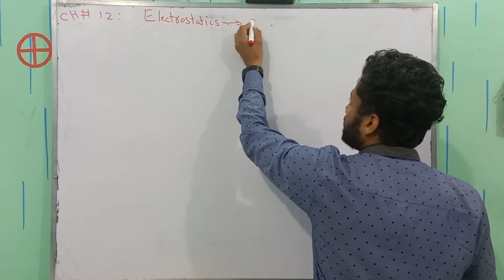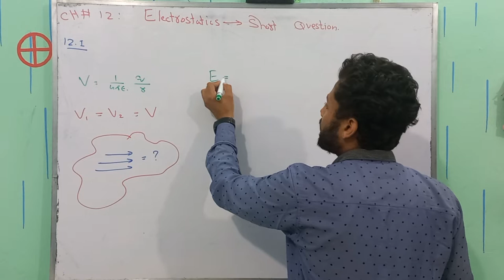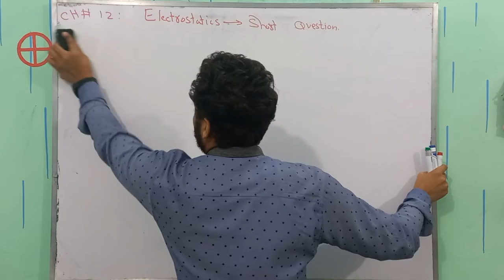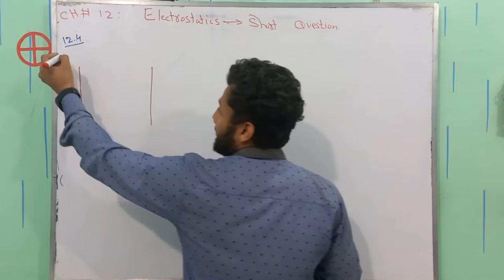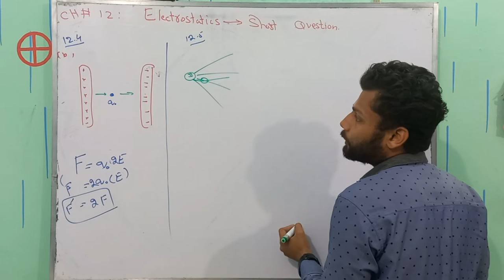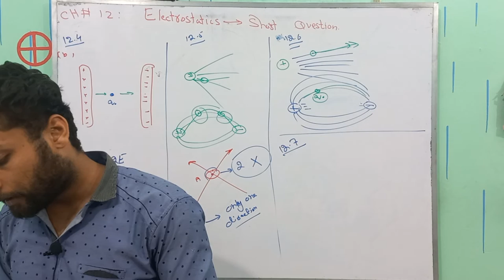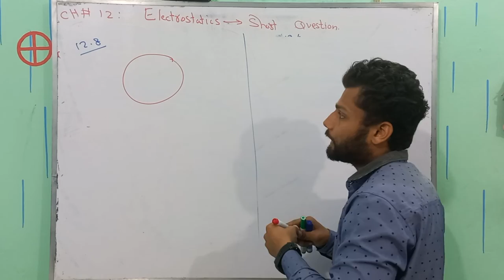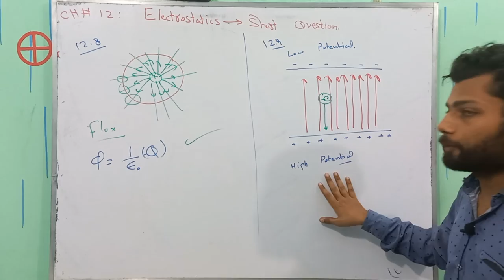Chapter 12 Short Questions 2nd Year Physics | Electrostatics | Physics Buddies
Are you struggling with electrostatics and need help preparing for your 2nd-year physics exam? If so, you're in the right place! In this video, we will go through a series of exercise short questions on Chapter 12: Electrostatics.

Electrostatics is an important topic in physics that deals with studying electric charges at rest. It is essential to understand the principles of electrostatics if you want to have a strong foundation in the subject. This video is designed to help you do just that by providing you with a range of questions that test your understanding of the key concepts.

We will start by discussing the basics of electrostatics, including Coulomb's law, electric field, and electric potential. Then, we will dive into more advanced topics such as Gauss's law, electric potential energy, and capacitance.

Each question is carefully crafted to help you improve your problem-solving skills and reinforce your knowledge of electrostatics. We will provide you with step-by-step solutions to each problem, so you can follow along and learn from our approach.

Additionally, we will also provide you with some tips and tricks on how to tackle tricky questions and common mistakes that students make while solving problems related to electrostatics. By the end of this video, you will feel more confident in your understanding of electrostatics, and you will be better equipped to tackle any question that comes your way.

Whether you're studying for an exam or just want to review and sharpen your skills, this video is an excellent resource to help you achieve your academic goals. So, grab a pen and paper, and let's get started!
Time stamps;
00:00 Intro
01:03 Q 12.1
03:26 Q 12.2
05:23 Q 12.3
08:16 Q 12.4
10:19 Q 12.5
11:47 Q 12.6
13:23 Q 12.7
15:29 Q 12.8
17:14 Q 12.9

Hello!
We aim to make science education accessible and engaging for students. We focus on FSc Physics and related topics, helping you build a strong foundation in this fascinating subject. From basic concepts to advanced topics, we've got you covered. Join us on our journey to understand the physics underlying our everyday lives and advance your knowledge to new heights."
Other related tag searches are
Electrostatics exercise problems
Physics electrostatics practice questions
2nd year physics electrostatics exercises
Electrostatics problems and solutions
Physics electrostatics tutorial
Electrostatics question bank
Chapter 12 electrostatics review
Physics exam preparation electrostatics
Physics problem-solving techniques
Electrostatics quiz for practice